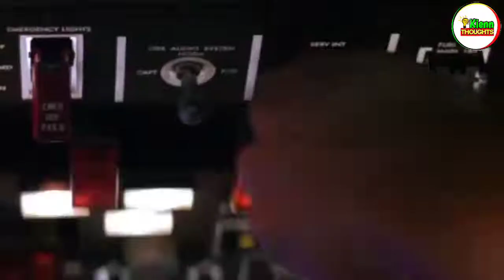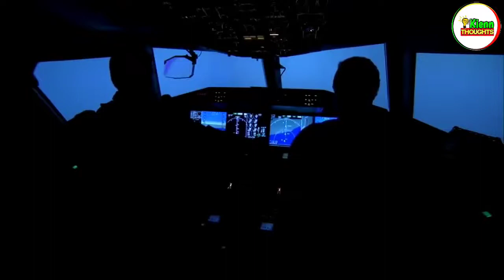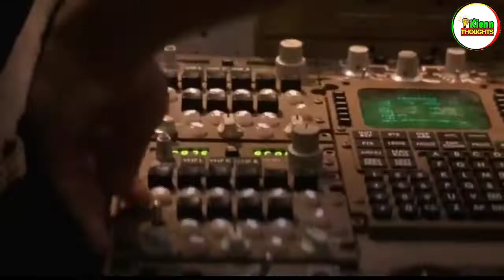PAL flight from Davao na highjack at highjacker tumalon sa eroplano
PAL flight from Davao na high jack at high jacker tumalon sa eroplano